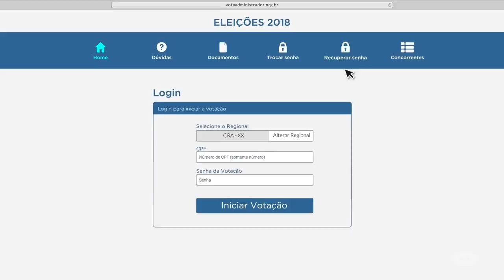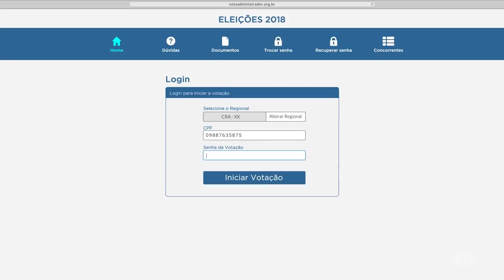17 de outubro de 2018 - Eleições do Sistema CFA/CRAs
Veja como votar! Exerça sua cidadania...